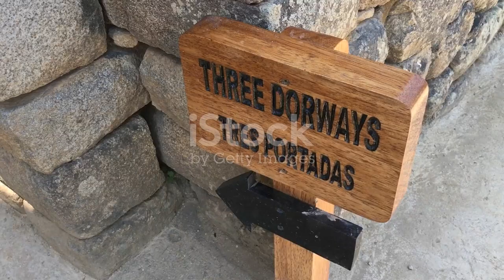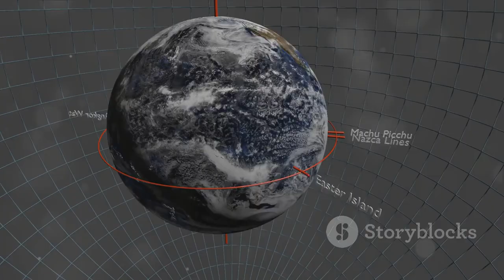Episode 52 | Machu Picchu- The Timeless Wonder| Travel Guide||Hean Matt-1M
Machu Picchu is an ancient Inca citadel located in the Cusco Region of Peru, situated on a mountain ridge above the Urubamba Valley in the Andes mountain range. The site is believed to have been built in the 15th century during the Inca Empire and abandoned before the arrival of the Spanish conquistadors. The citadel is made up of stone walls and buildings, some of which are thought to have been used as temples, tombs, and residences. The site is known for its stunning architecture, engineering, and natural beauty, with lush green mountains, lush cloud forests, and the Urubamba River below. The famous Sun Gate, Intihuatana stone, and Temple of the Sun are some of the most notable structures within the complex. Machu Picchu is considered one of the most famous and mysterious sites in South America, attracting millions of visitors each year.